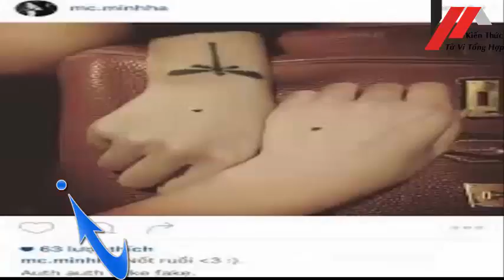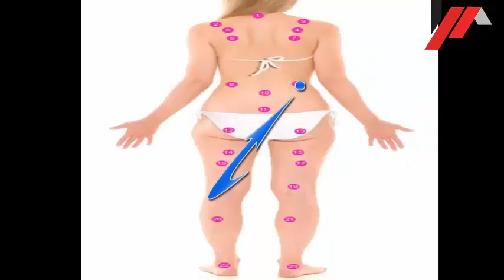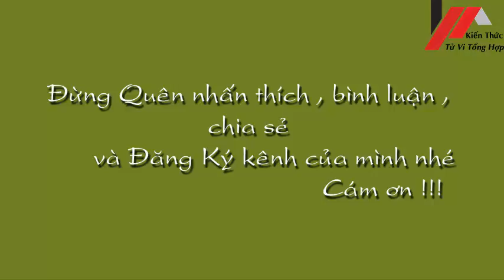Xem Tài Vận Phú Quý Qua 37 Nốt Ruồi Trên Cơ Thể Người Phụ Nữ Tử Vi Chọn Đời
Xem Tài Vận Phú Quý Qua 37 Nốt Ruồi Trên Cơ Thể Người Phụ Nữ Tử Vi Chọn Đời Xem tử vi miễn phí , tử vi trọn đời , tử vi hàng ngày tại kênh  Kiến thức Tử Vi Trọn Đời tại :